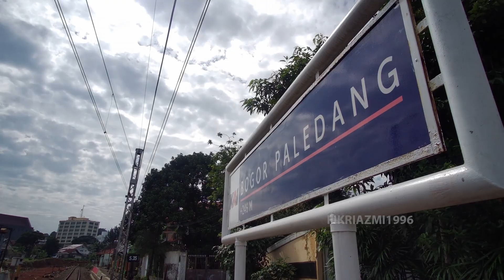Update Perkembangan Proyek Double Track Bogor - Sukabumi di Paledang | 16 Januari 2021